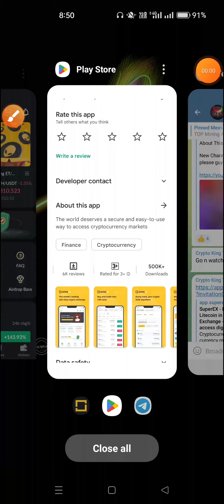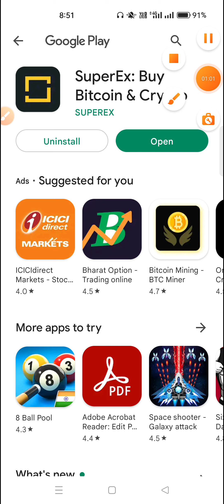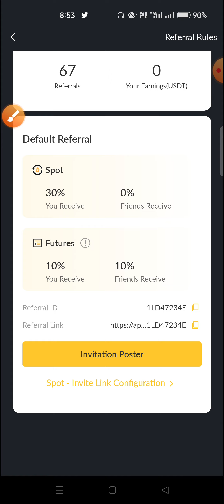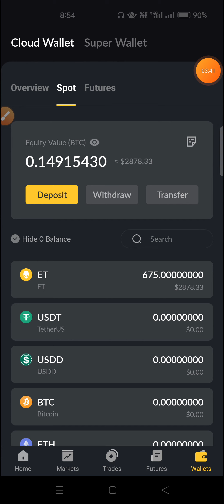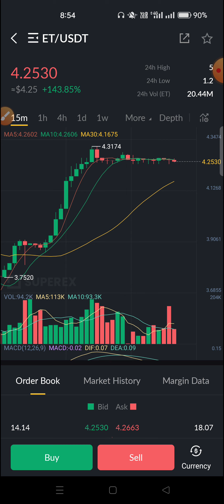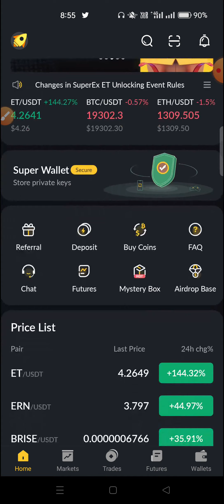ET Token FREE 🔥 | 10 ET Token ఎలా తీసుకోవాలి 🥳 | 3k Worth Tokens Free | వెంటనే singup అవండి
Invitation code : 1LD47234E